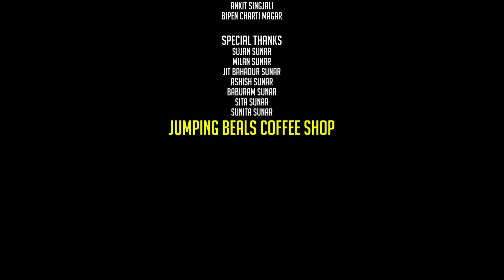SIMPLE DIMPLE COVER VIDEO / ONE WAY CREW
FEAT-SUBIN NEPALI / ROMI DARLAMI
DIRECTION-BIKRAM CHAUHAN
CHOREOGRAPHY-SUBIN NEPALI
CAMERA / DRONE - LAXMAN CHAUHAN

नमस्कार । हजुरहरुलाई मेरो दोश्रो च्यानलमा TANKA BUDATHOKI Studio 9 मा   स्वागत छ ।